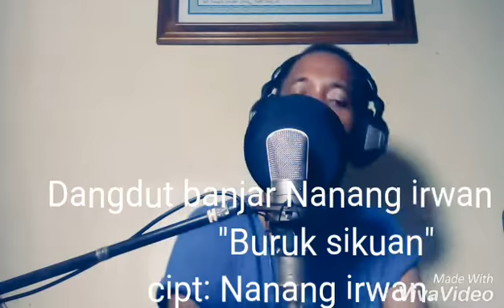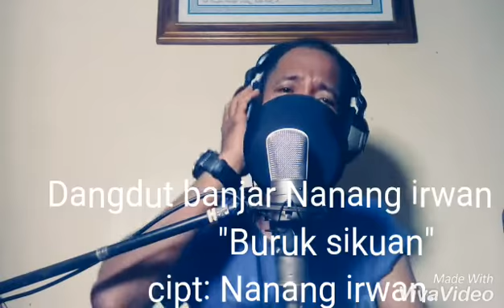BURUK SIKUAN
Dangdut Banjar
Cipt;Nanang irwan